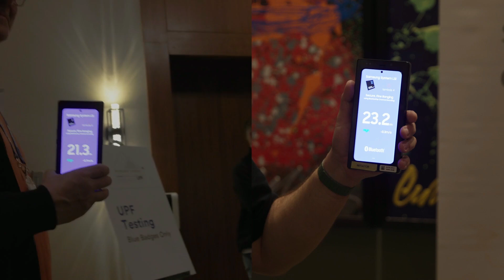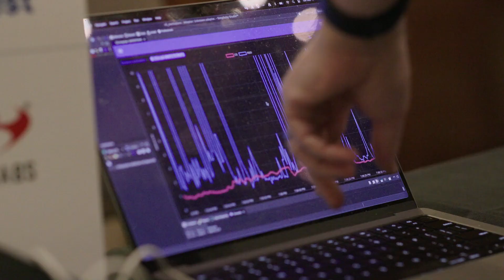Bluetooth® Channel Sounding DemoFest | Welcome to the new era of true distance awareness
Last month, the Bluetooth SIG member community collaborated for an UnPlugFest (UPF) Testing event focused on showcasing the new Bluetooth® Channel Sounding feature.

Get a first-hand look at Bluetooth® Channel Sounding and discover how this innovation brings true distance awareness to connected devices.